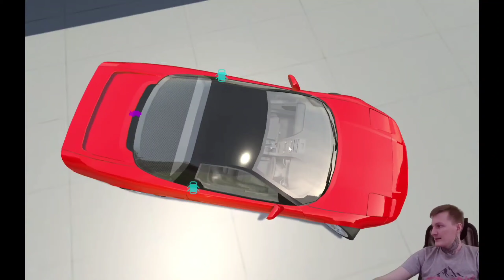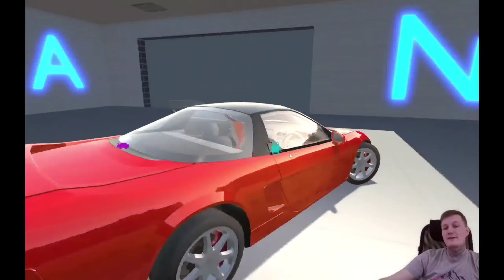NUEVO HONDA NSX 1990 EN CAR SIMULATOR 2 || JORDAN NEWS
El día de hoy vamos a hablar sobre este nuevo auto que nos han anunciado el cuál Car simulator 2 el cuál es este honda que está muy hermoso además hablaremos de más información en el juego sobre su nueva actualización autos que no va salir que si van a salir, Optimización, funciones nuevas y muchas otras cosas más que van a salir dentro de está nueva actualización de Car simulator 2  y nada chicos espero que les guste el video si es así recuerden dejar su like, suscribirse, activar la campanita y compartir el video en grupos de Facebook, Whatsapp, Telegram o con tu mamá, con tu papá, con tu hermano hermana, con el perro de la casa o con quién tu más quieras crack!

RECUERDEN

BYE.

📨CONTACTO DE PUBLICIDAD/NEGOCIOS📨

Link de mi Tiktok

Tags ignorar

CarGames2021 ActiveAdventuresGames MobileGame AndroidGame Car Parking multiplayer new update
PoliceCar 3DGame KingGames RealisticSoundEffect ChildGame PoliceRadioUltraHdGraphics flashSimulator FlashGameZones PopularGame Trending ChildGameplayKidsEntertainment RacingSimulator CarRacingGameSimulator
MuscleCarStuntGame ActiveAdventuresGames KingGames RacingGames StuntCar StuntGame AndroidGame MobileGame
PopularGame ChildGameplay KidsGameplay FlashSimulator FlashGameZones CarRacingSimulator CarRacing Trending 3DGame 3DCarStuntGame 3DCarStuntGameplay
RealCarSimulator
ActiveAdventureGames RacingGame CarGame KidsGame ChildGameplay KidsEntertainment AndroidGame MobileGame 3DGame RealisticDriving MostPopularGame Trending FlashSimulator KingGamesbussimulator gamesforandroid offline bussimulatorgamesforandroid bestbussimulatorgamesforandroid realbusdriving drivingsimulator mountaindrivingsimulator uphillmountaindriving android games androidgameplay
gadigames 3dbusgames
3ddrivingclass 3ddrivingclassgames 3ddrivingclassgamesvideo drivinggames drivingsimulator androidgameplay games driving androiddrivingsimulator bikegamedownload
axesinmotion
android games car games
david gamesIs It The Invisible Ghost Invitation Ghost Real ghost
 Ghost in Gta 5 Ghit in pubg mobile Ghot in car gaming
 Zhastrick
Extreme Car Driving Simulator Real Life Vs Gaming Life
Ultimate Car Driving Simulator New Lights
Car crash test in ultimate car driving simulator
I found titanic in ultimate car driving simulator
Ultimate car driving simulator funny moments
It's so funny
It's funny extreme car driving simulator
Carsimulator2new mansion
Car simulator 2 nueva actualización
Car simulator 2 nuevos autos
Car Simulator 2 nueva mansión
Car simulator new Bugatti
Car simulator 2 nuevo Bugatti
Car simulator 2 nuevo Rolls Royce
Car simulator 2 new map
Car simulator 2 nuevo mapa
Car simulator 2 multiplayer
Car simulator 2 new mercedes SLS
Car simulator 2 nuevo mercedes SLS